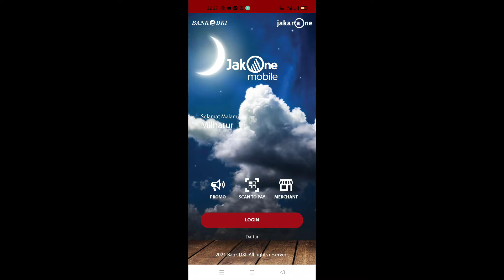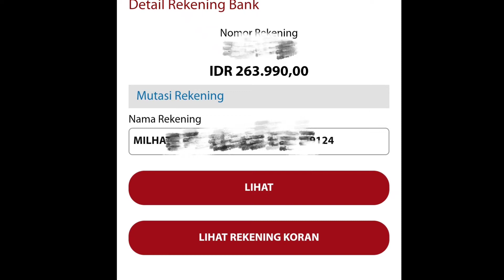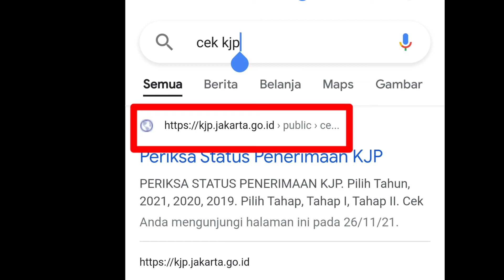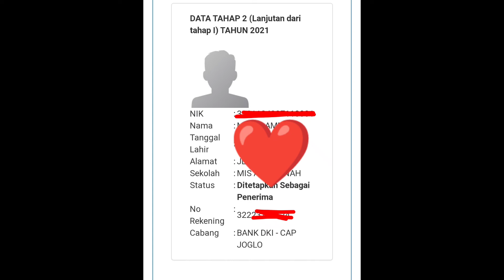KJP plus tahap 2 bulan November sudah cair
Alhamdulillah KJP plus tahap 2 tahun 2021 sudah cair di bulan November ini, tepat nya di tanggal 26 November 2021